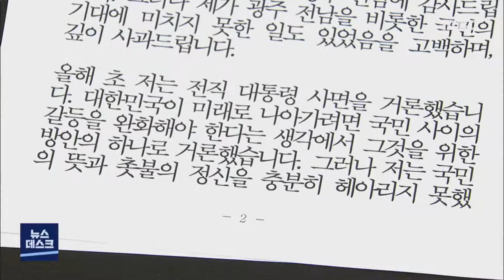이낙연, 사면론 사과.. 개헌으로 불평등 완화-R (210516일/뉴스데스크)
(앵커)
민주당의 이낙연 전 대표가
사면론에 대해 공식 사과하면서
불평등 완화를 위한 개헌을 제안했습니다.

이른바 '광주선언'을 통해
지지율 반등을 시도한 것으로 보이는데요.

다른 대권 주자들도 5.18에 맞춰
잇따라 광주 방문을 예고하고 있습니다.

윤근수 기자

(기자)

올해 초, 두 전직 대통령에 대한
사면론을 꺼내들었다가
지지율 하락을 경험한
민주당의 이낙연 전 대표.

넉 달여만에 광주에서 공식 사과했습니다.

           ◀ＳＹＮ▶이낙연 전 대표
"국민의 뜻과 촛불의 정신을 충분히 헤아리지 못했습니다. 그 잘못을 사과드립니다."

그러면서 개헌을 제안했습니다.

개헌의 핵심 방향은 크게 두 가지,

우리 사회의 불평등은 완화하고,
국민의 기본권은 강화하자는 건데
생명권,안전권,주거권을
구체적인 예로 들었습니다.

"주거권은 무주택자의 내 집 마련과 고가주택이 아닌 1주택자 장기 거주자의 세 부담 완화, 전월세 거주자의 주거복지를 위한 근거로서 필요합니다."

3박4일동안 광주에 머물며 청년들을 만나고,
민생 현장을 방문한 이 전 대표는
이른바 '광주선언'을 발표하며
정치적 기반인 호남에서부터
지지율 반등을 시도하고 있습니다.

역시 호남 출신인 정세균 전 총리도
전북을 거쳐 전남에 도착했고,
오는 18일에는 광주에 올 예정입니다.

여권 내 선두주자인 이재명 경기지사도
5.18 국립묘지를 참배하고,
광주 구청장들과도 만나기로 했습니다.

민주당의 빅3 주자들 말고도
이미 대선 출마를 공식 선언한
박용진 의원과 양승조 충남지사.

그리고 국민의당 안철수 대표와
국민의힘 유승민 전 의원도
광주행을 예고하면서
정치권의 이목이 광주로 쏠리게 됐습니다.

           ◀ＡＮＣ▶
           ◀ＥＮＤ▶